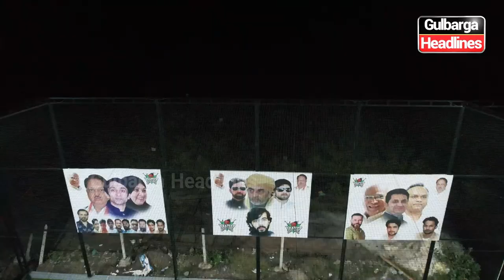Grand Inauguration Of Khateeb Sports Planet At Anas Garden Azadpur Gulbarga